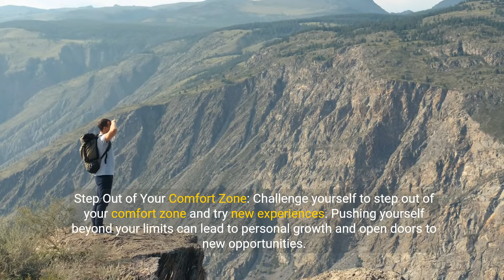The Ultimate Guide to Discovering Your Life Purpose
12 Tips for Finding Your Purpose in Life

Finding your purpose in life can bring a sense of fulfillment, direction, and meaning to your existence. While the journey to discovering your purpose may be unique for each individual, here are 12 tips to help you navigate this process:

Reflect on Your Passions: Take time to reflect on the activities, interests, and topics that ignite a sense of passion and enthusiasm within you. Pay attention to the things that you enjoy doing and that bring you a sense of fulfillment.

Identify Your Values: Clarify your core values and beliefs, as they provide a guiding framework for making decisions and living authentically. Consider what matters most to you in life and how you can align your actions with your values.

Explore Your Strengths: Identify your strengths, talents, and unique abilities. Reflect on the activities or tasks that come naturally to you and bring you a sense of accomplishment. Leveraging your strengths can lead you towards your purpose.

Set Meaningful Goals: Set goals that are aligned with your values, passions, and strengths. Having clear, meaningful goals gives you a sense of purpose and direction, motivating you to take action towards achieving them.

Embrace Challenges: Embrace challenges and setbacks as opportunities for growth and self-discovery. Overcoming obstacles can help you learn more about yourself and clarify what truly matters to you in life.

Seek Inspiration: Surround yourself with sources of inspiration and positivity that resonate with your interests and values. Whether it's books, podcasts, or role models, seek out sources of inspiration that fuel your sense of purpose.

Listen to Your Intuition: Pay attention to your intuition and inner wisdom. Trust your gut instincts and listen to the inner voice that guides you towards what feels right and meaningful for you.

Practice Gratitude: Cultivate a practice of gratitude by focusing on the blessings and opportunities in your life. Acknowledging the positive aspects of your life can help you gain perspective and clarity about your purpose.

Step Out of Your Comfort Zone: Challenge yourself to step out of your comfort zone and try new experiences. Pushing yourself beyond your limits can lead to personal growth and open doors to new opportunities.

Give Back to Others: Find ways to contribute to the well-being of others and make a positive impact in your community. Volunteering, mentoring, or simply offering kindness and support to others can deepen your sense of purpose and fulfillment.

Stay Open to Change: Be open to change and embrace the journey of self-discovery as it unfolds. Recognize that your purpose may evolve over time and be willing to adapt to new experiences and insights.

Trust the Process: Trust that the process of finding your purpose is a journey rather than a destination. Stay patient and persistent, and trust that you are moving towards greater clarity and fulfillment in life.

In conclusion, finding your purpose in life is a deeply personal and ongoing journey that requires self-reflection, exploration, and growth. By incorporating these 12 tips into your life, you can deepen your understanding of yourself, clarify your values and passions, and live a more purposeful and fulfilling life